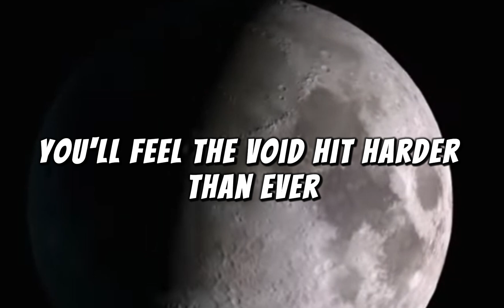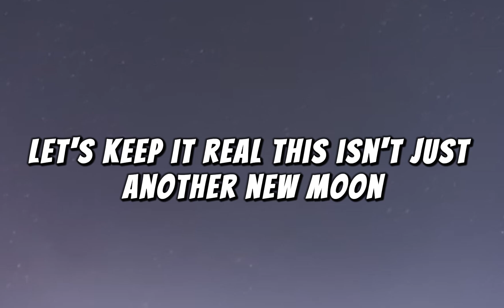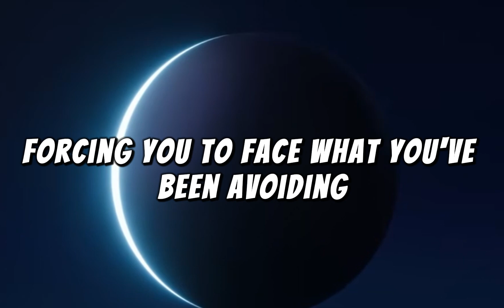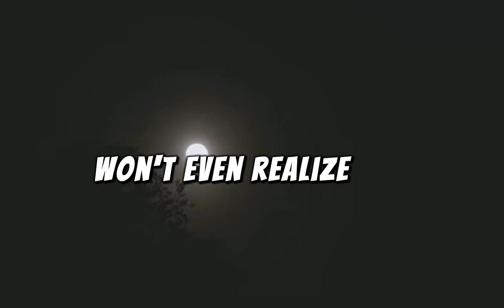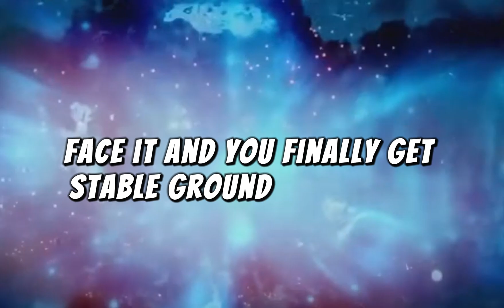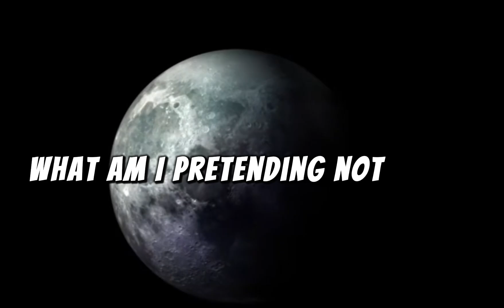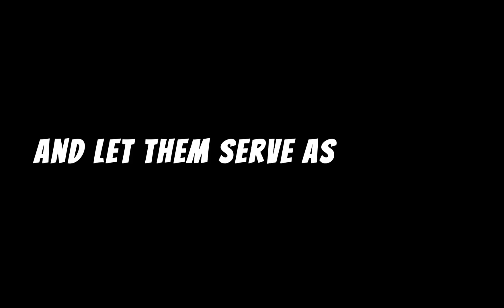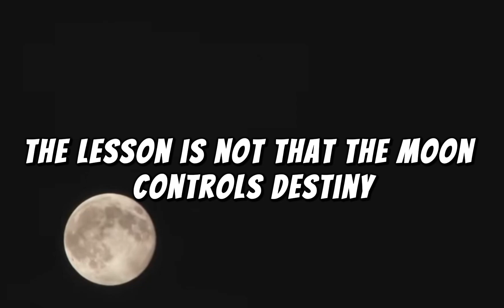August 23 Black Moon — Biggest and Most POWERFUL BLACK MOON of 2025! Watch to the end for BIBLICAL ,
🌑 The Black Moon of August 23, 2025 – The Rarest New Moon of Our Time 🌑

On August 23, 2025, the world will witness a Black Moon, one of the rarest and most mysterious celestial events. But what exactly is a Black Moon? And why has it fascinated astronomers, scientists, and ancient cultures for centuries?

In this video, we explore:
✨ The science behind the Black Moon
✨ How it differs from a regular new moon
✨ Its astrological meaning across cultures
✨ What you can expect to see in the night sky
✨ Why this Black Moon is considered the rarest of the decade

Whether you’re a stargazer, space enthusiast, or lover of hidden knowledge, this video will give you a deep, clear, and engaging explanation of this cosmic event—told in a TED-Ed style narration with stunning visuals.

🔭 Don’t miss this opportunity to understand the astronomy and mystery of the Black Moon.